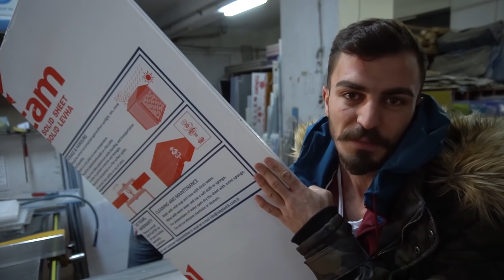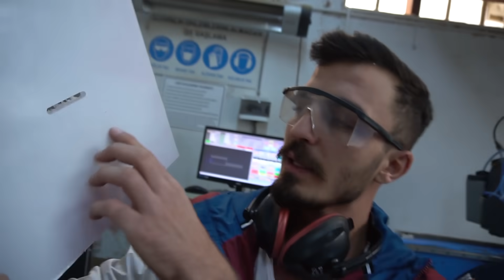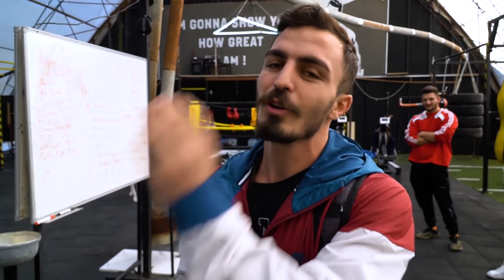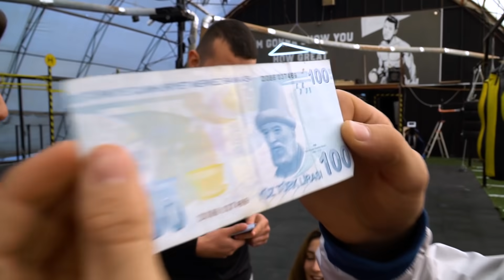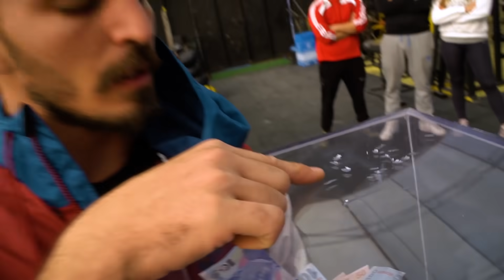KIRILMAZ CAMDAN PARA KASASI YAPTIRDIM !! (50.000tl ÖDÜL)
KIRILMAZ CAMDAN PARA KASASI YAPTIRDIM !! (50.000tl ÖDÜL) videomuz sizlerle. Arkadaşlar bugün kırılmaz camdan para kasası yaptırdık içine 50.000 tl para doldurup kırmayı denedik yaşanılanları da sizler için videoya kaydettik iyi seyirler.

Türkiyenin En İyi YouTube Kanalı